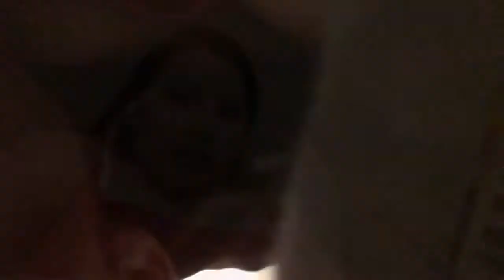Big Bugs Interrupting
Mommy life brings interruptions from all different places.

Hi, another ridiculous video from me, hope you enjoy.  I'm always open to constructive criticism.